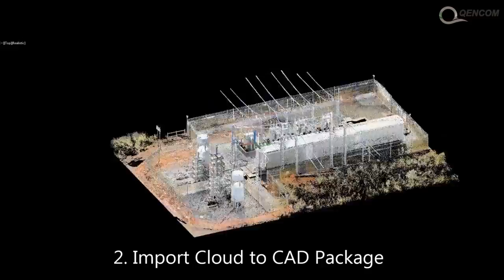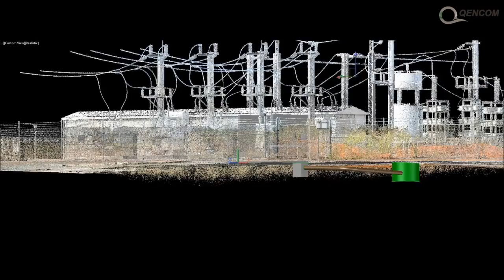AURIZON Callemondah Transformer Bunding Design - Aurizon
QENCOM Laser Engineering and Design.  QENCOM are the market leader in brownfield design solutions.  Our teams use cutting edge laser technology to produce rapid, highly accurate designs. We then fully integrate our designs into this virtual space. QENCOM can develop highly accurate models of existing infrastructure in a matter of hours.
Our team of integrated engineering, construction & design experts are proven to create fully integrated solutions to complex problems.